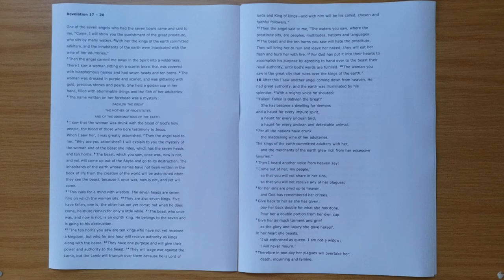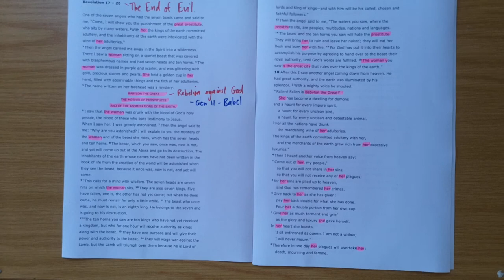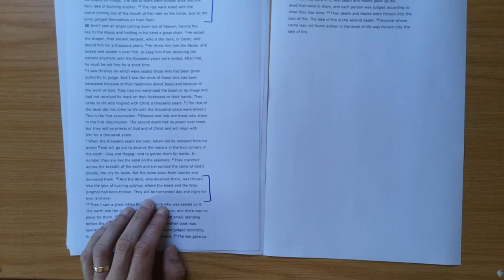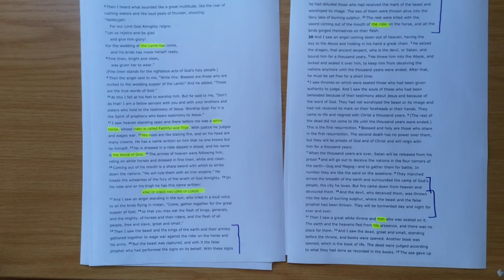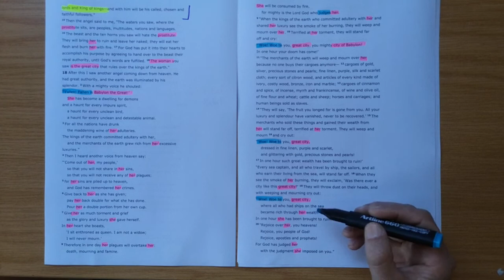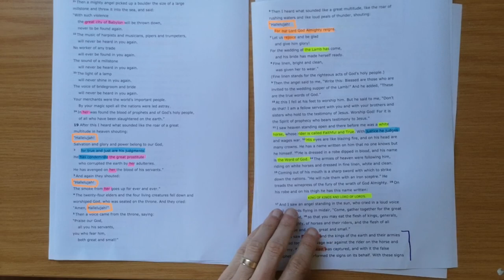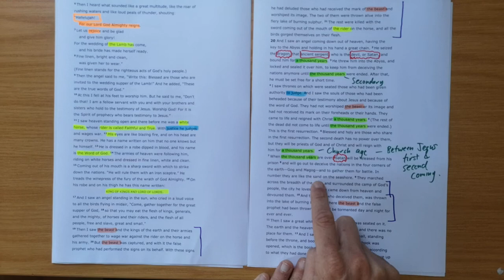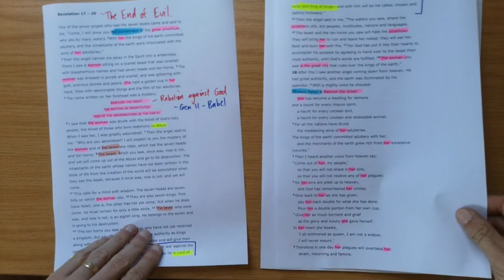Revelation 17-20 // The End of Evil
New International Version Text work for Revelation 17-20 with the title "The End of Evil".

Theme sentence: The final battle is no contest, as evil is fully and finally dealt with by Jesus.

Aim sentence: We should take comfort as we see that evil will not have the final say. Those whose names are in the Lambs book of life will be safe in the end, while everyone else will be judged.